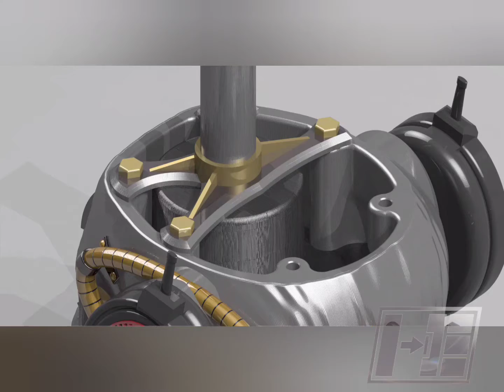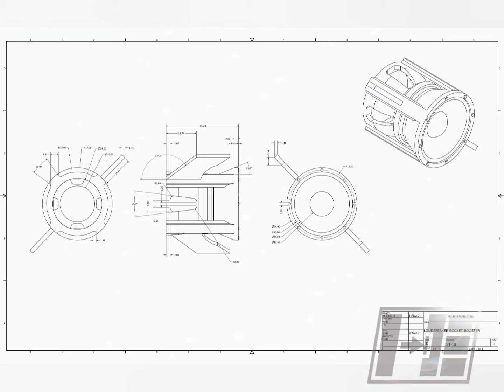"The Space Traveler" Modular Headphone Stand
Music can take you places. This project was inspired by my cousin, Jeremy, and his live for headphones; especially the Sennheiser 6xx (included in the design as transponders.) Modular stand was first designed with a stand alone purpose, a stand for headphones. It was realized this work of art and engineering could be used for much more. It can serve as a lamp base for example. Numerous possibilities with existing mount, and even more using others with existing "friction bolt" holes.

So many thanks to all those who support me and my work! you know who you are!

PROJECT TOOLS

PRINTER: Voxelab Aquila with Octoprint, modified with a bltouch, silicone bed spacers, dual-gear extruder, Capricorn Bowden hot end fix, hardened steel 0.4mm nozzle, side mounted concentric spool holder.

MATERIALS: Carbon fiber and silver silk PLA filament, acrylic paint.

CAD SOFTWARE: Autodesk Inventor